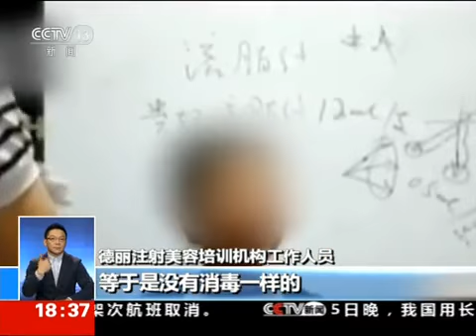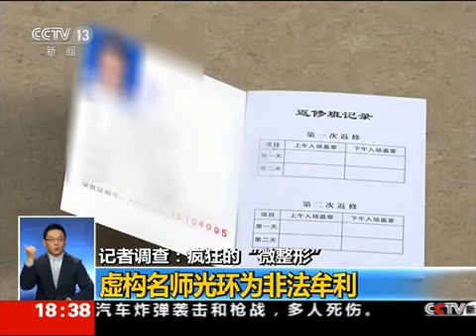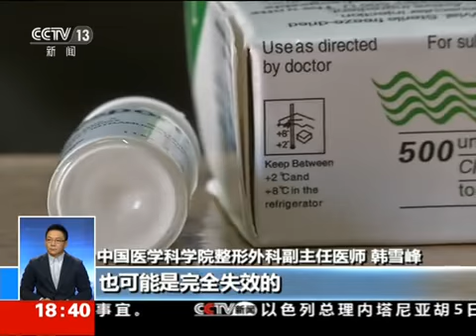疯狂的“微整形”